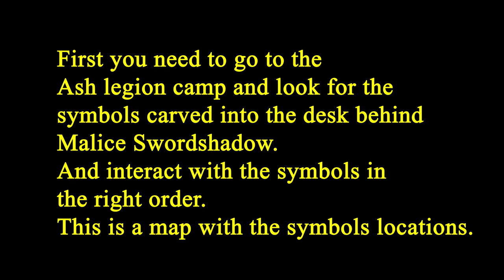Shattered Steppes POI - Recon Cove Guide - Guild Wars 2 - Grothmar Valley